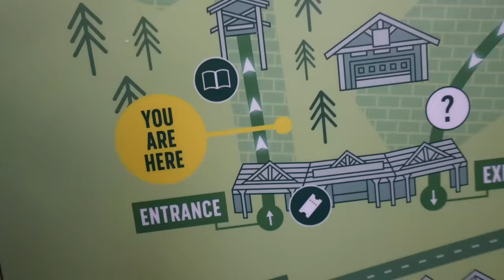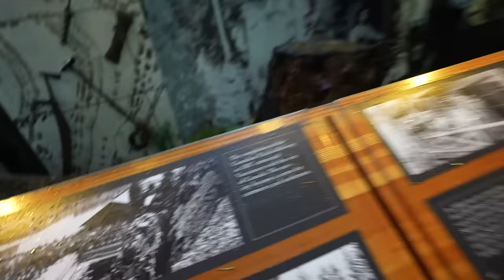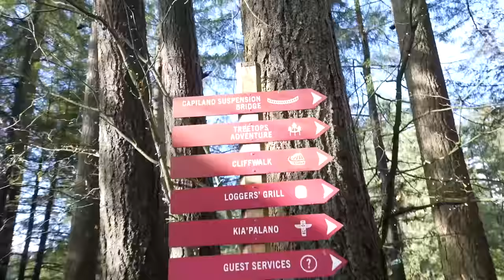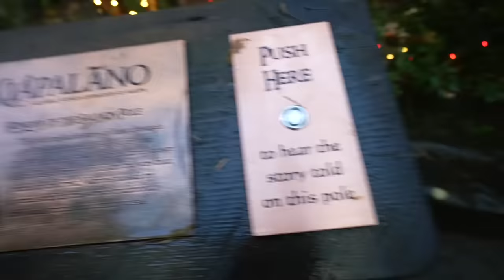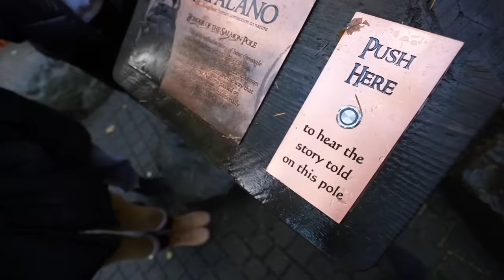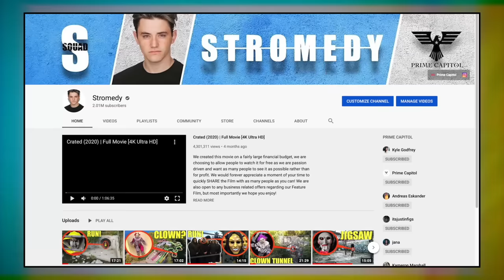when you see this Clown in this abandoned tree fort, Run away as fast as you can!! (He's Crazy)